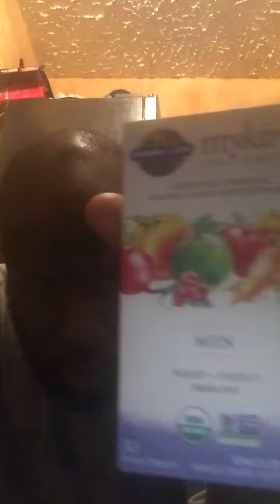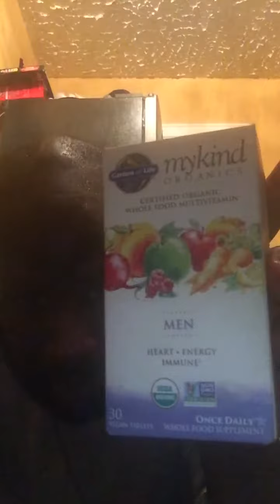I am Taken vegan vitamins from now on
Because you need supplementation if you are on a vegan lifestyle it is important to take supplements and I’m going to do it from now on like I said before.